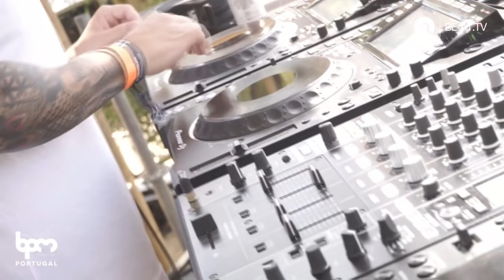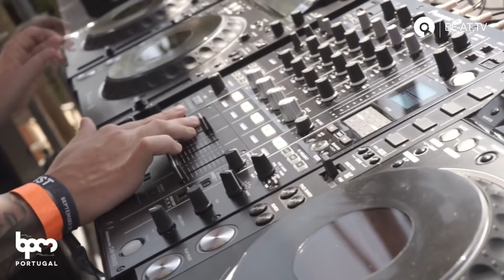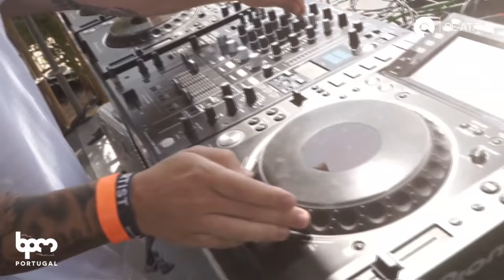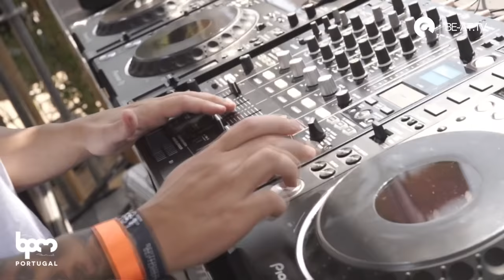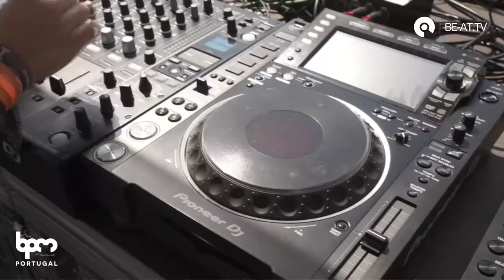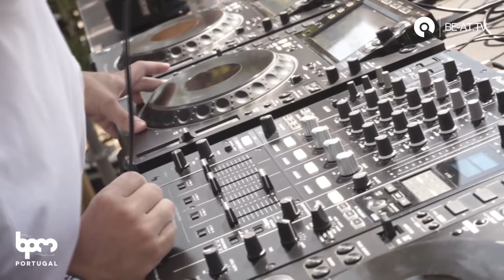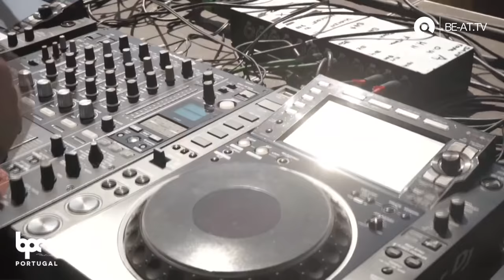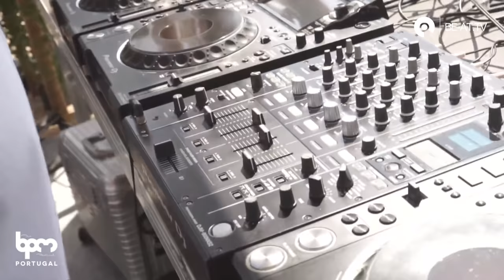Danny Serrano @ The BPM Festival Portugal 2018 (BE-AT.TV)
Live coverage of the Stereo Productions showcase at BPM Portugal 2018.